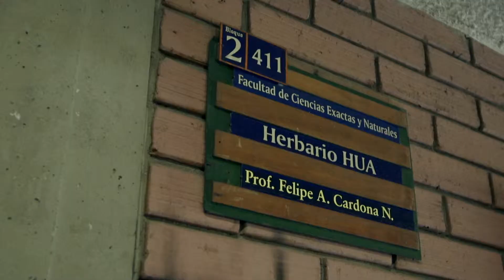Propiedad Pública - Sebastian y los purificadores del aire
El aire de nuestras ciudades está cada vez más contaminado, el crecimiento industrial, la concentración de fuerza laboral y el aumento acelerado de vehículos en nuestras calles, hacen de las emisiones de gases una de las principales causas de contaminación.

Hay algunas empresas comprometidas en mitigar esta contaminación liderando estrategias de cuidado y conservación de medio ambiente, es el caso de ISAGEN, que ha realizado importantes proyectos de investigación para estudiar y conservar las áreas verdes que rodean sus embalses.

Sebastián, un joven de 15 años amante del canto, visitará unos lugares a los que nunca pensó ingresar y aprenderá sobre el cuidado y conservación de los bosques secundarios que rodean las hidroeléctricas de ISAGEN.